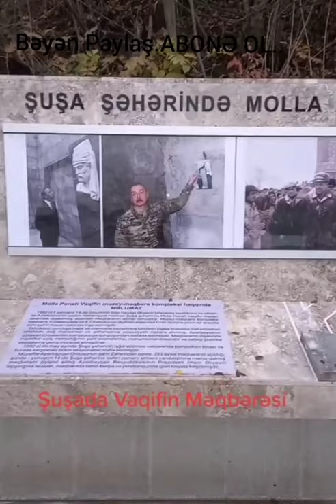Şuşa Şəhəri Son Görüntülər Molla Pənah Vaqifin Məqbərəsindən 28.10.2021 Bəyən Paylaş.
[Qarabağ Azərbaycandır Şanlı Azərbaycan Ordusu Qalib Sərkərdə]
[Karabah is Azerbaijani]
[Карабах - это Азербайджан]
[Kanala Abonə Olamağı Unutma Like atmağı Paylaşmayı Unutma] !
Kanalımın linki [/UC1358xZoNwKsGYJ6Zj92G8g]
EŞQ OLSUN AZƏRBAYCAN ƏSGƏRİNƏ 8NOYABR! [Tarixi ZƏFƏR!]

istagram:_rehman_058(Follow At)..
(Paylaşımlar İşğaldan Azad olunan Ərazilərimizə Aid).
(Hədəf 100 ABONƏ].. Hər 3 günən bir Yeni video.